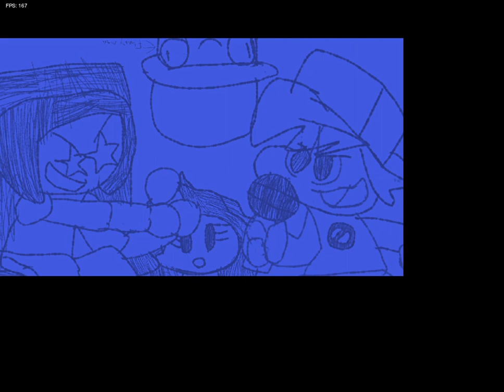first video on my windows laptop (still going to use mac)